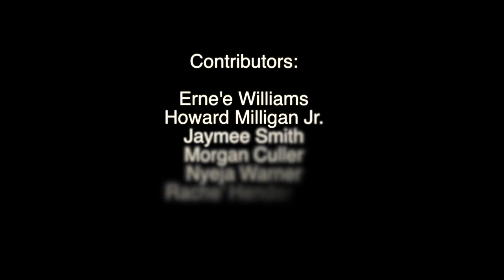Strike Zone- Show 2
FAMU Athletics weekly sports show.